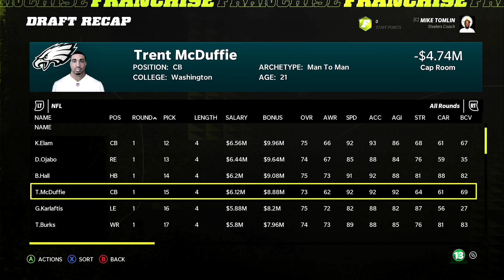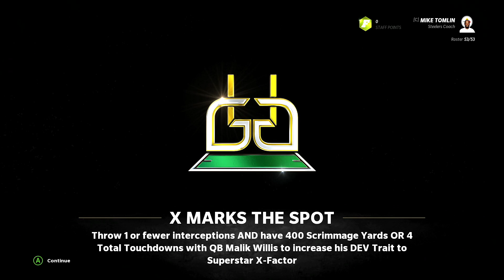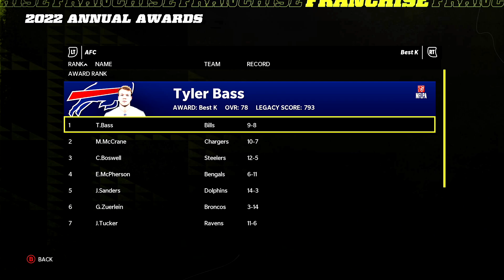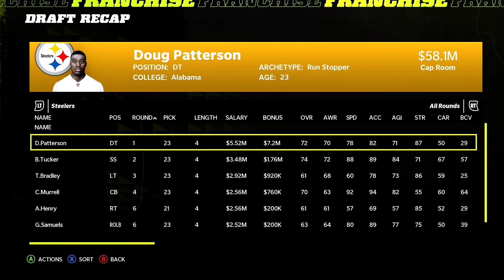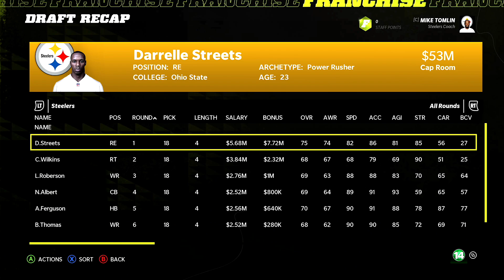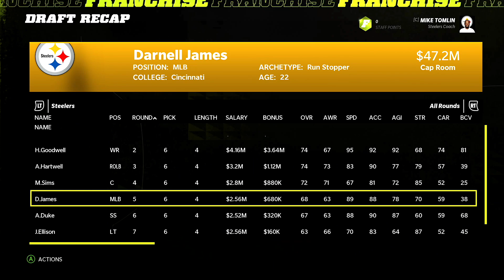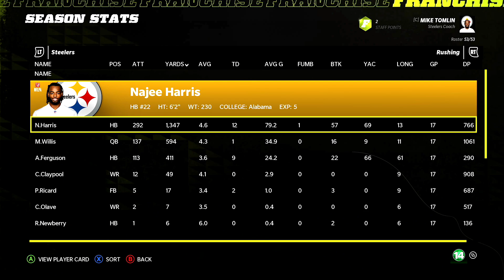Drafting Malik Willis! | Pittsburgh Steelers Realistic Rebuild | Madden 22 Franchise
Madden 22 franchise, Madden 22 Rebuilds and Madden 22 Realistic Rebuilds is what this channel is the home of.

Our NEWEST Madden 22 Realistic Rebuild is featuring the Pittsburgh Steelers and taking them into the draft and finding a QB. I originally wanted Kenny Pickett but after he got drafted before our pick we landed which what the majority of the Steelers fans want to see from the 2022 NFL Draft and get Libertys Malik Willis